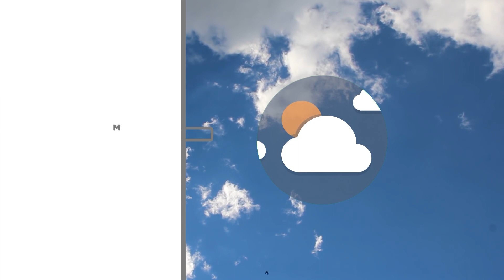Meteo | 21/06/2023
NoiTv